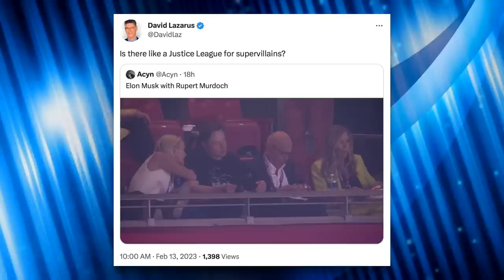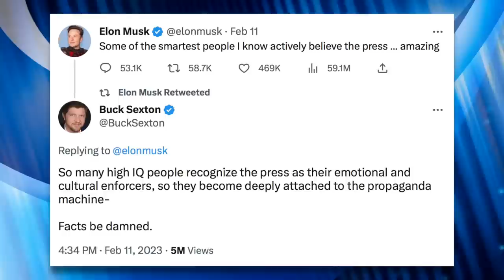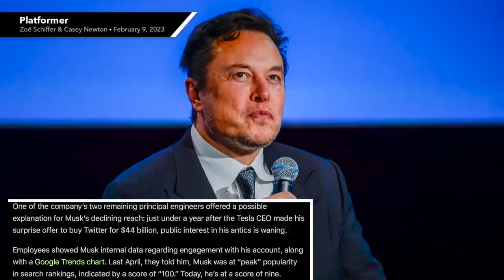The Internet Roasts Elon Musk For Cozying Up to Rupert Murdoch at the Super Bowl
Elon Musk was spotted at the Super Bowl with media mogul Rupert Murdoch (who owns Fox News, Wall Street Journal, etc.) and the internet had some thoughts about this real-life super villain hangout session.

Sources:
Elon Musk Fires Engineer During Petulant Meltdown Over Low Twitter Impressions
Elon Musk and Rupert Murdoch Roasted for Sitting Next to Each Other at the Super Bowl

Chapters:
0:00 Elon Spotted With Rupert Murdoch
3:13 Elon Fires Engineer
5:27 Right-Wing Clout Chase
8:08 Consolidation of Media
8:56 Outro